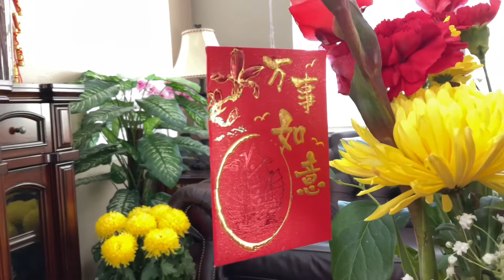BÀI CA TẾT CHO EM | KHƯU HUY VŨ | MV VIDEO COVER MV NHẠC TẾT 2022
Cảm ơn Mọi Người  Đã Ủng Hộ Kênh HN Channel từ trước đến Bây Giờ HN Channel Chân thành cảm ơn Đến Mọi Người